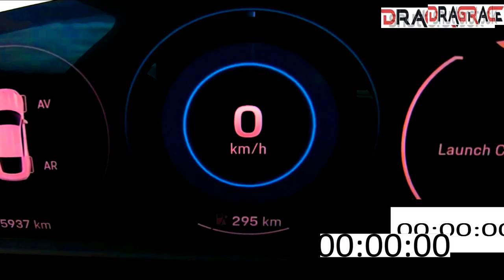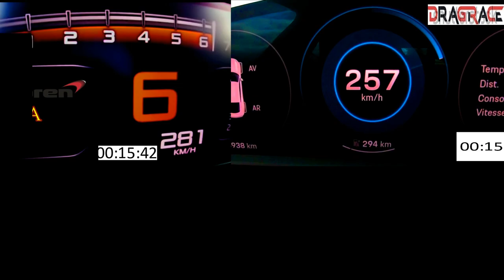Mclaren Senna 800 HP VS Porsche Taycan 760 HP Acceleration Sound 0 -260 - 100 -200 km/h